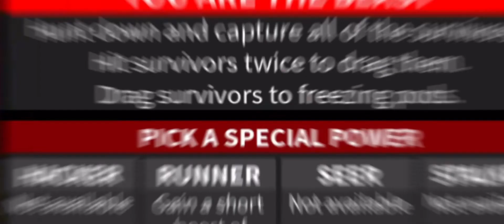Playing flee the facility in roblox! (Must watch)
Music: Hard Fast Rap Trap Beat Instrumental Freestyle Beat - "FLOW GOALS" I Free Type Beat
2022, by RAPBATTLE-ENS, Assassin by Bupa Beats on youtube. [FREE] Slow Freestyle Instrumental "Target" by Flash Studios HD on youtube. That's going to be it, hope you all have a great day. See y'all soon!   🥰😌